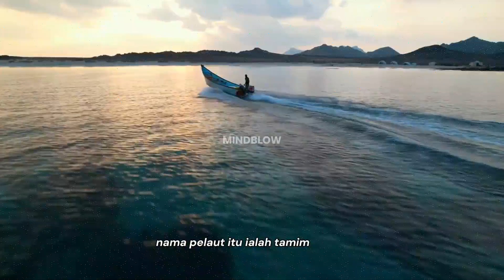Pulau Socotra, Pulau Yang Disebut Sebagai Tempat Persembunyian Dajjal dan Alien.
Pulau Socotra di Yaman telah lama dianggap sebagai tanah misteri. Bahkan, ada pula yang menyebut pulau ini adalah tempat atau markas persembunyian dajjal dan alien. Konon asumsi ini didasarkan pada salah satu hadis sahih dimana nabi pernah menyinggung tentang pulau yang berada di daerah Yaman. Dan beberapa orang meyakini bahwa pulau tersebut adalah pulau socotra. Disisi lain, banyak ilmuan yang lebih setuju untuk menyebut pulau socotra sebagai pulau alien, namun lebih kepada faktor lingkungan dari pulau socotra itu sendiri. Pulau socotra memiliki banyak flora dan fauna langka yang morfologinya sangat berbeda dengan flora dan fauna di tempat lain.

TERIMA KASIH kepada semua orang yang telah menonton video ini dan atas semua dukungan Anda!